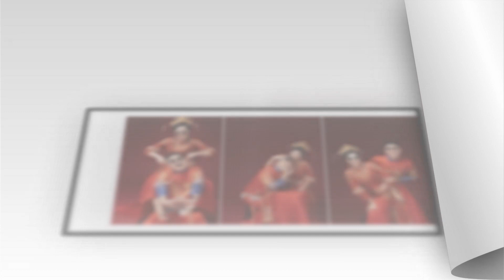ProShow Slideshow 2